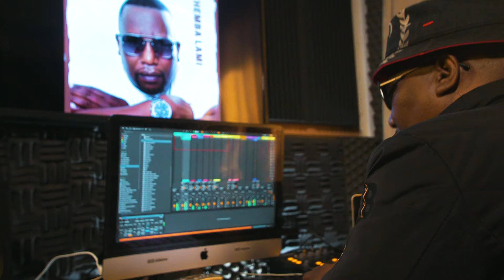B Soul featuring Nokwazi Themba Lami (HD Broadcast Version)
Music Video by B-Soul featuring Nokwazi, on the Amapiano hit "Themba Lami"
Music Producer: B-Soul
Vocals :Nokwazi

Video Details:
Production Company : RB Media
Label : Upstairs Studios
Starring: B-Soul & Nokwazi
Producer:Brian Mkhabela
Directed by: Tumi Montsho
DOP: Mac C
Editor: Mpilo Louis